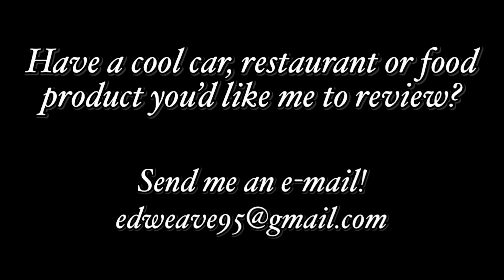How Does The Nacho King Feel About Wendy’s Loaded Nacho Cheeseburger?!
While heading home the other day I saw a billboard for yet ANOTHER new Wendy’s sandwich! Lol. I don’t know how they keep coming up with them so fast, but this one is their “Loaded Nacho Cheeseburger”. 🤔 Now there is one man who comes to mind whenever I hear or see anything nacho-related. 😎 That man is The Nacho King himself, Alex P. Taylor and he accepted my invitation to check out this new burger with me!

Thank you everyone who has helped me achieve my 2,500 subscriber goal and congratulations to the winner!

Also check out Restaurants USA. Another group where foodies unite!